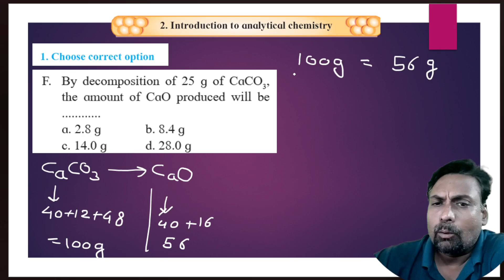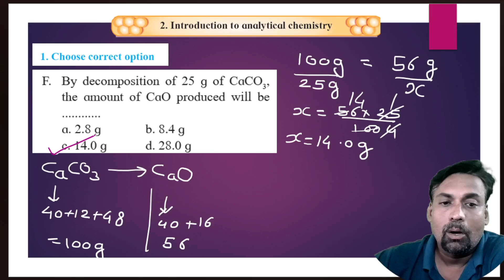F. By decomposition of 25 g of CaCO3,the amount of CaO produced will be............a. 2.8 g b. 8.4 g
F. By decomposition of 25 g of CaCO3,
the amount of CaO produced will be
a. 2.8 g b. 8.4 g
c. 14.0 g d. 28.0 g